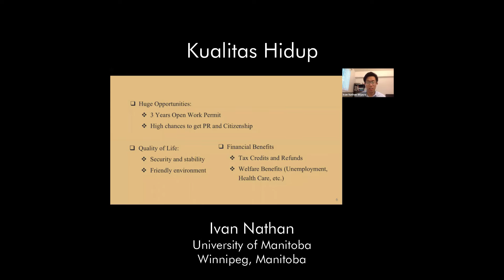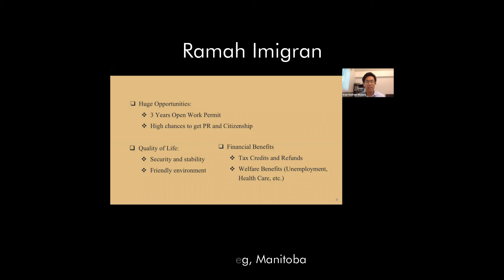Webinar Series by Salak Education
A little sneak peeks from our webinar series 2020 by Salak Education Consulting.